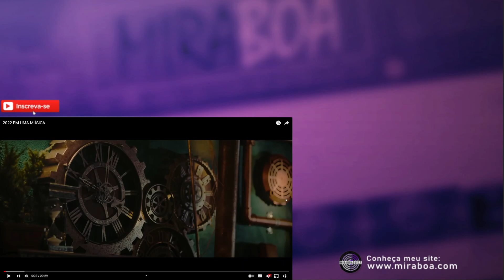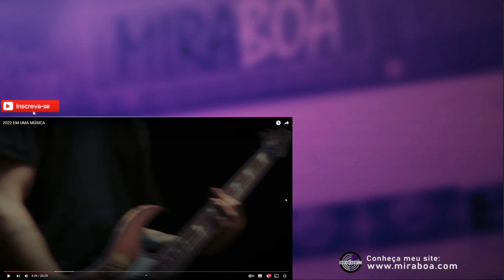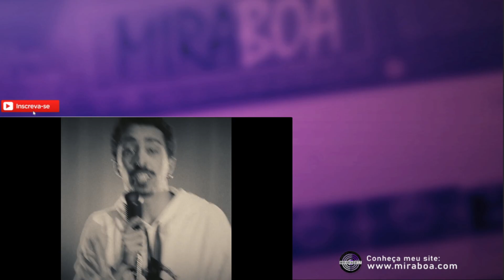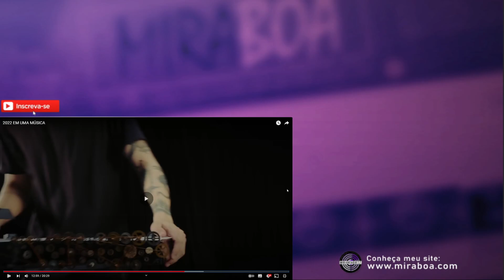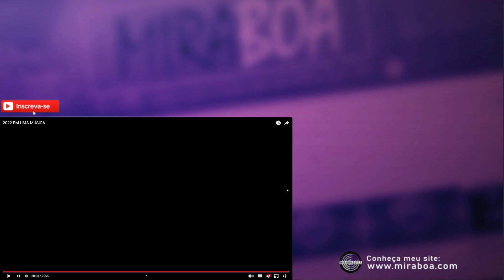Produtor Musical reagindo/analisando 2022 EM UMA MÚSICA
0:00 Introdução
4:18 React

React de 2022 EM UMA MÚSICA do Lucas Inutilismo!